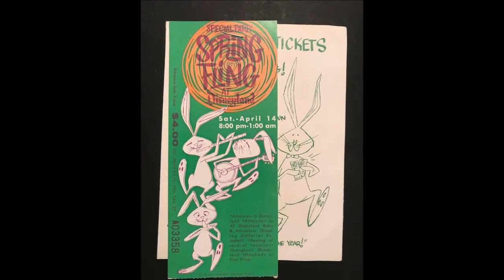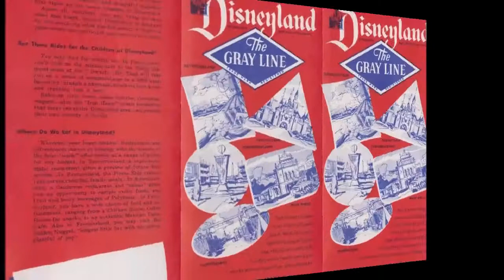On This Day in Disney History - Apr 14th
On This Day in Disney History in 1962, “Spring Fling at Disneyland” takes place at the Anaheim Park from 8 p.m. to 1 a.m.  A special ticketed event, the Saturday night party kicks off the beginning of Spring Vacation.  If you were a teen in Southern California during the 1960s, then Disneyland’s Spring Fling was the place to be. Young gals sporting bouffant hairstyles and guys with polyester pant suits danced the night away at Disneyland’s see-and-be-seen hot spots. It was not too uncommon that a celebrity performer, such as Annette Funicello or Bobby Rydell, would drop in and join in the fun. Hundreds of special prizes were given away including trips to San Francisco via Western Airlines Fan Jet, Tanner Gray Line Tours, sport clothes, special dinners, and tickets to future special shows at Disneyland.  The grand prize was a brand new MG Midget sports car!